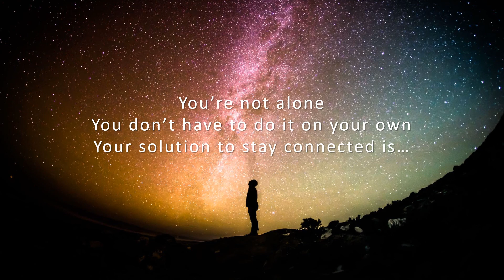You're Not Alone...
You're Not Alone. You don't have to do it on your own.